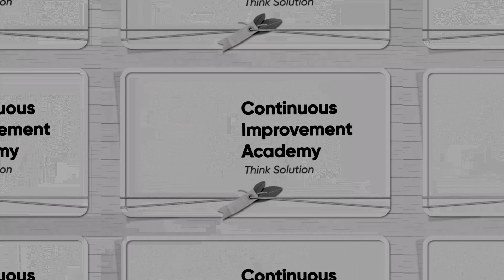The Experts New Edition: Kupas Tuntas dunia rekrutmen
Memulai karir sebagai seorang Business Development di berbagai perusahaan lokal dan Startup, membangun koneksi dengan para professional HR dalam komunitas dan bertemu dengan founder dari berbagai negara. Membuat tamu The Experts kita kali ini memiliki banyak pengalaman dalam menghadapi berbagai situasi, termasuk di saat pandemik beliau berhasil mendapatkan project merekrut ribuan kurir.

Seperti apa rahasia dari seorang Vinna Amalia, melakukan transisi dari professional sehingga menjadi founder dari Veen Recruit. Simak diskusi kami dalam The Experts Experience & Knowledge Sharing.

Yuk diskusikan program pelatihan dan juga pendampingan perusahaan rekan - rekan melalui link berikut:

Salam SuksesBerkah

Aditya Nugraha